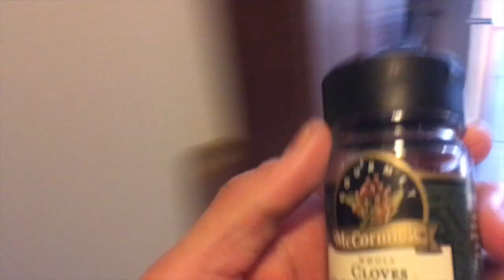EAT AND GREET MY DOG 🍴🐶💖 [Meet My Pet Tag]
☞ JOIN OUR BIG HAPPY CHILL FAMILY TODAY!

My Specs:

I'm 18, from Canada (unfortunately)
Fave Game ATM - COD: WW2
Fave Show ATM - Mr. Robot